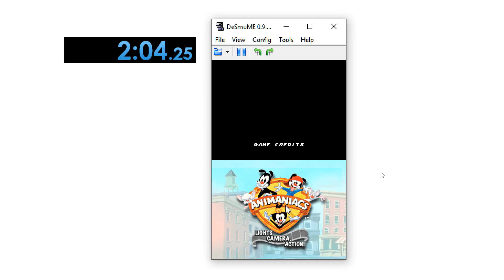[ PB #5 ] Animaniacs: Lights, Camera, Action! - Any% Unrestricted - 2:03